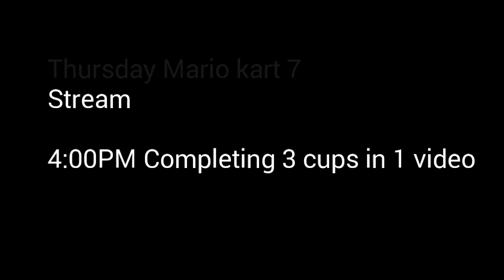Attention I will be streaming Mario Kart 7 completing Mirror special cup, Mirror leafcup, etc.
And Mirror lighting cup make sure that you watch the stream i will be streaming at this exact time so
WATCH IT!